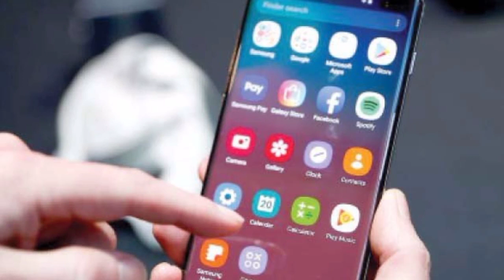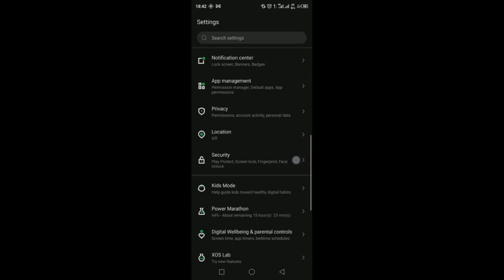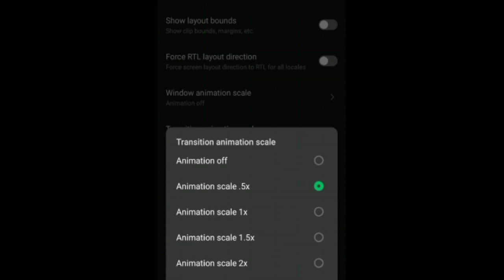Boost Your Mobile Speed - mobile ki speed taiz karny ka tarika